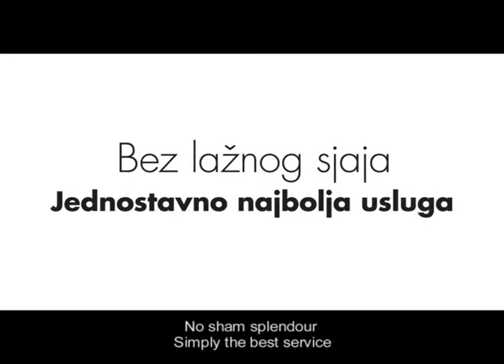vip star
tv ad for vip mobile